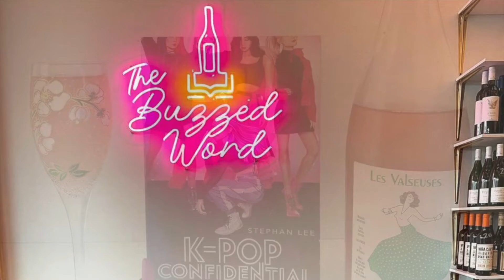Feature: The Buzzed Word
Have you checked out the Buzzed Word? Are you a fan of both books and wine? If so, this brand new Ocean City business is the place for you. It’s a unique combination – a retail bookstore and natural wine bar, designed to make you, the visitor, feel at home and relaxed. Here’s a look at their mission as well as a peek inside.